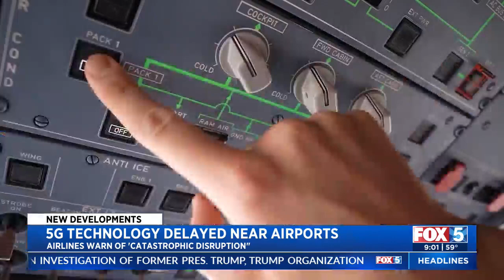5G Technology Delayed Near Airports, Flights Still Disrupted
Airlines across the world, including the long-haul carrier Emirates, rushed Wednesday to cancel or change flights heading into the U.S. over an ongoing dispute about the rollout of 5G mobile phone technology near American airports.